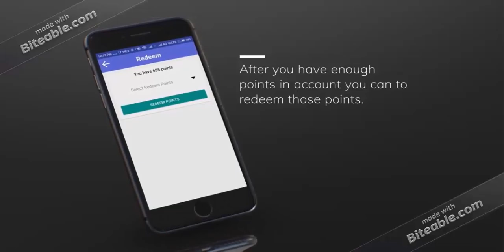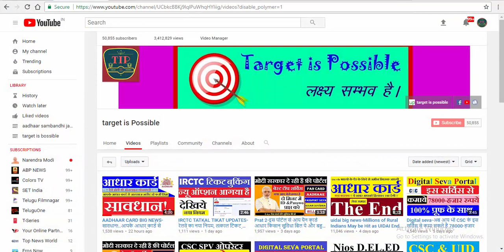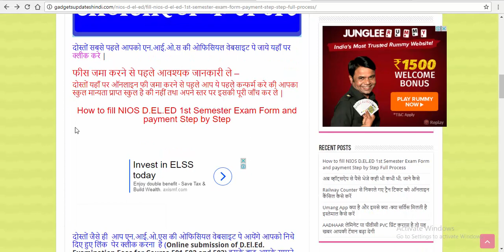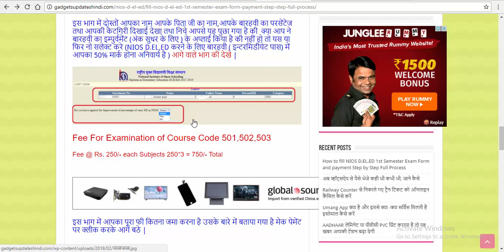Digital Seva-How to fill NIOS D.EL.ED 1st Semester Exam Form and payment Step by Step Full Process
हमारे टेलीग्राम ग्रुप से जुड़े How to fill NIOS D.EL.ED 1st Semester Exam Form and payment Step by Step Full Process
Unlimited Earn payTm Cash and enter AO-KDP078 to get 100 point.